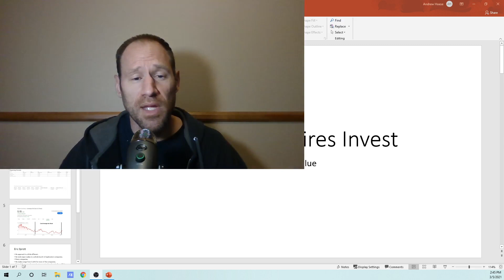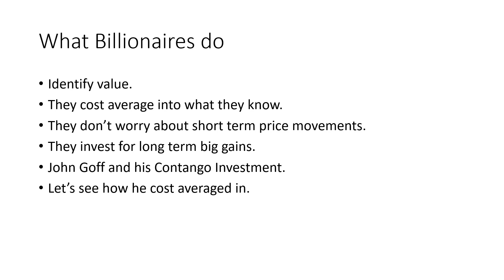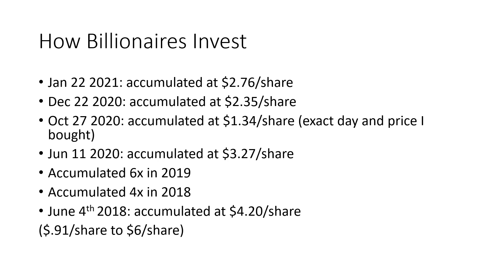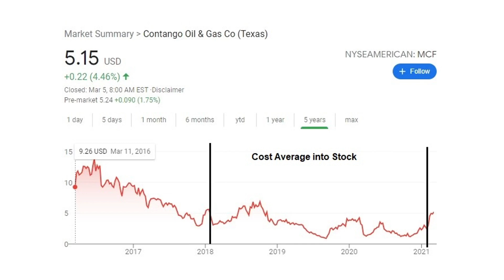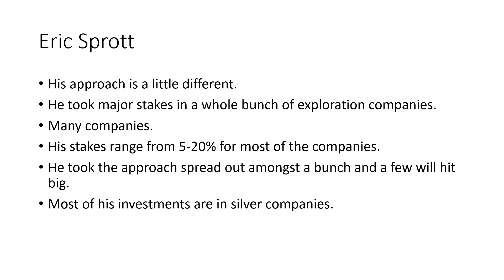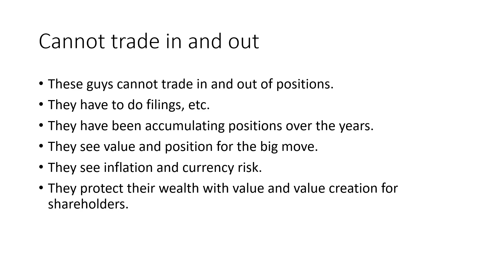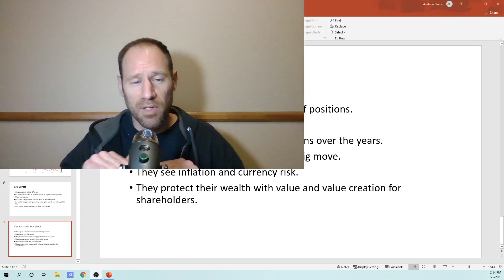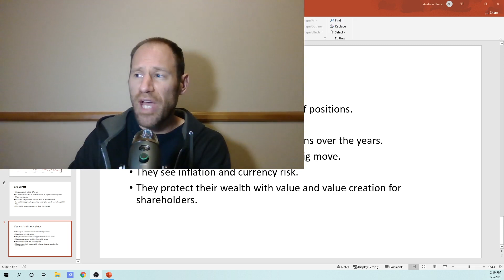How to Invest like Billionaires?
How do Billionaires invest? They cost average into positions and buy when the value is low and play the big picture moves. It is that simple.